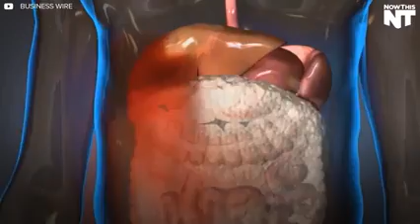Amazing inventions in Science And Technology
guess what all can happen for the upcoming years ,tech and sci at its best